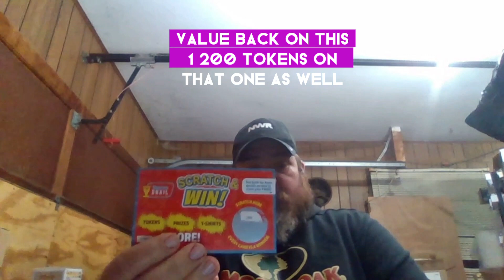Mystery Grail Boxes Unleashed: Unveiling the Unbelievable!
Get ready for some serious fun with Mystery Grail Boxes Unleashed: Unveiling the Unbelievable! In this video, we dive deep into the world of Funko Pops, unboxing some truly mind-blowing mystery grail boxes. Join us as we uncover rare and highly sought-after collectibles that will leave you in awe. With non-stop entertainment and surprises along the way, you won't want to miss this exhilarating journey.

CHECKOUT THE LINK BELOW FOR GREAT TASTING ENERGY WITH NO CRASH

CHECKOUT OUR EBAY STORE FOR ALL YOUR SHOPPING NEEDS